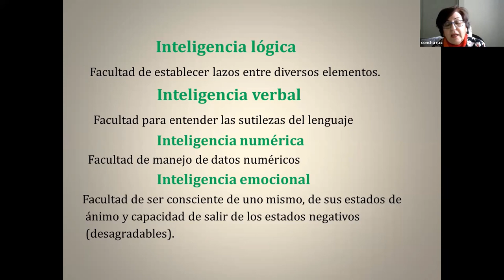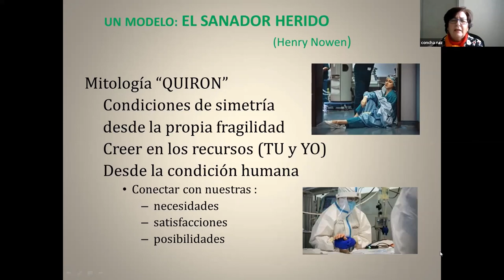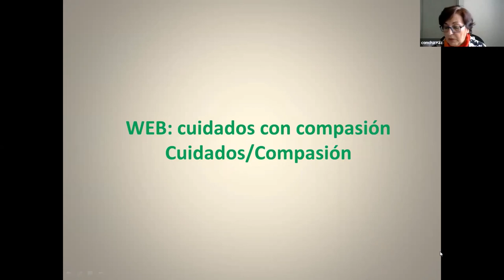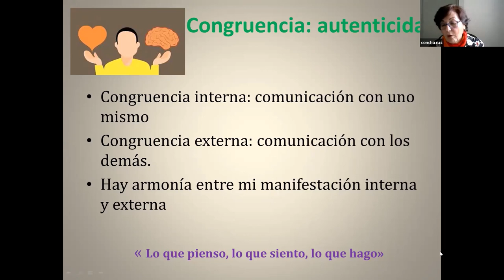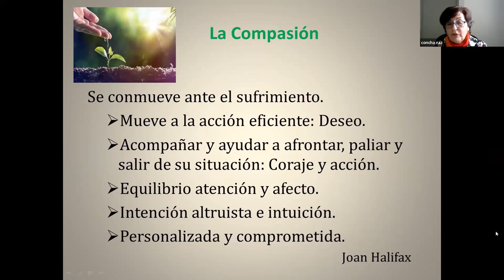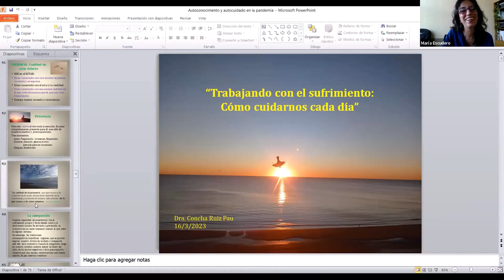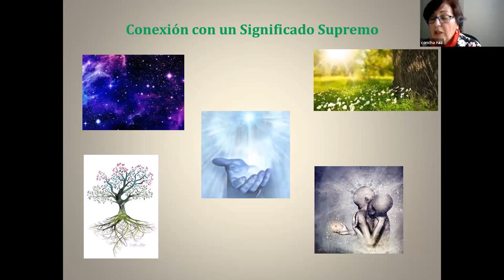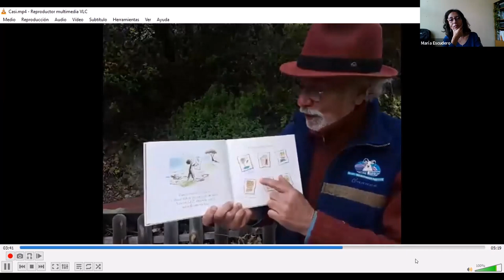Trabajando con el sufrimiento: Cómo cuidarnos cada día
Concha Ruiz Pau (médica jubilada del Equipo de soporte del Hospital U. Puerto Real, integrante del grupo de espiritualidad SACPA y del grupo de espiritualidad SECPAL (GES), nos ayuda a identificar nuestros recursos, herramientas y actitudes para trabajar con el sufrimiento de las personas al final de la vida, de manera que les podamos acompañar sin que esto conlleve un desgaste en nuestra vida personal y profesional.